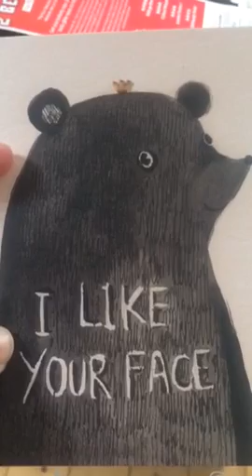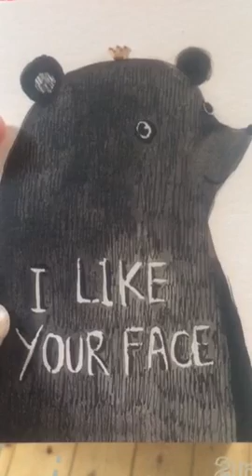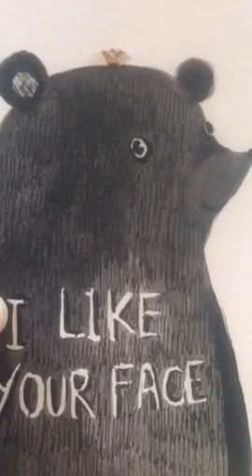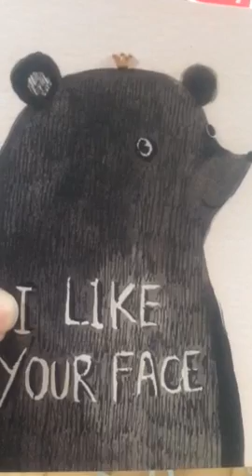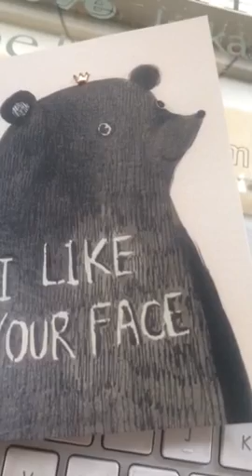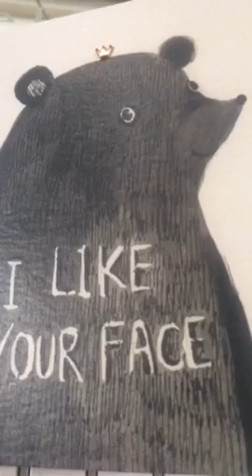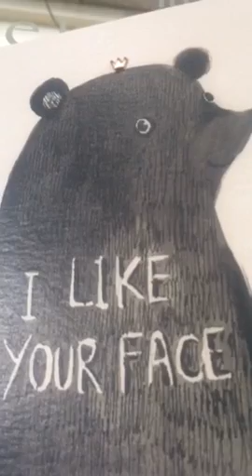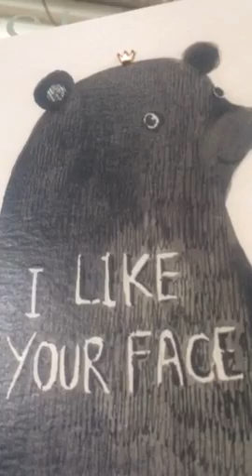Twin Flames 🔥🔥DM/DC says, "Don't let ME let YOU go"🔥🔥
MAGIC 7 ( buy 7 get 3 free) Healing/energy reads package of 10 ( 7 soul path 3 divine energy 10 - new beginnings) buy 2 get 3, 3 get 4, 4 get 5, 5 get 6, 6 get 7

Each session is £33.00 or $43.00

Packages for healings/energy reads: 3 for 2, 4 for 3, 5 for 4, 6 for 5, 7 for 6, 8 for 7, 9 for 8, 10 for 8 @£33.00